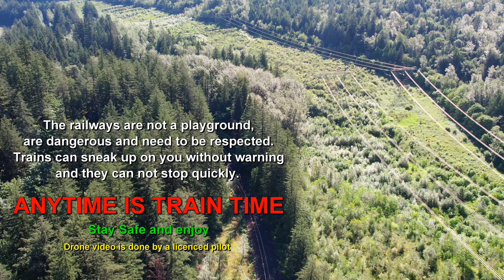Trains at Yale with several tunnels!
At Yale BC there are several tunnels that trains go through and the rocky clifsides ad alot of drama to the vistas.